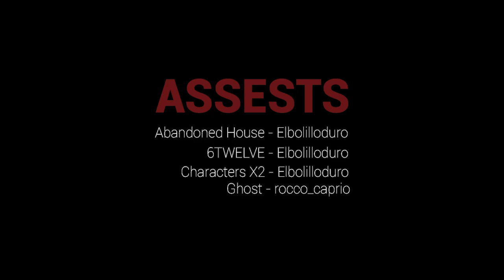"CREEPY UNCLE VIBES" | 7 Nights Keeper | Scary Horror Indie Game Let's Play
How do you process childhood trauma? Me? Well I just continue to see that trauma everyday because I decided to go back to the very home it happened at...